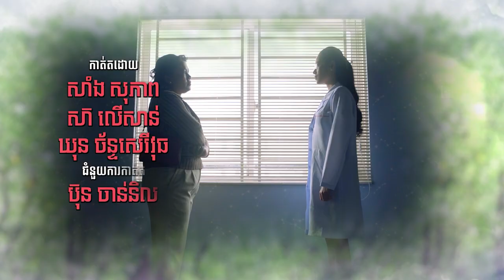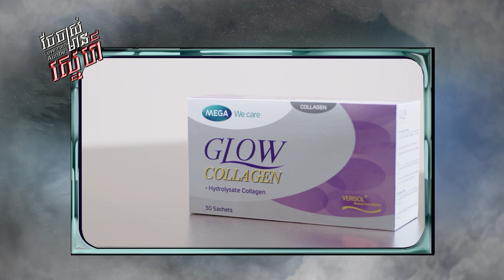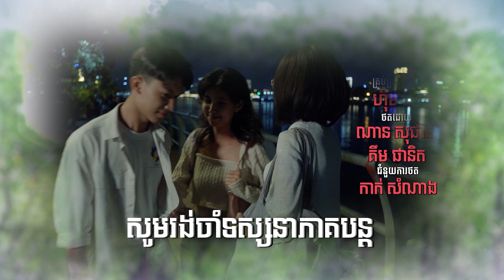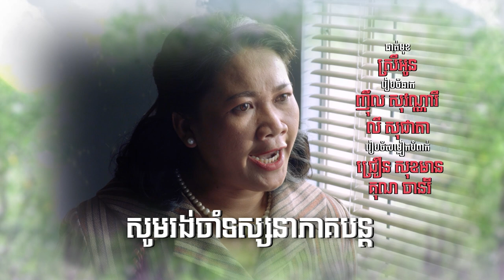ចែចាស់មានស្នេហ៏ ភាគទី៤ -Ep4 (Life Series)[Sastra Film]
ហ្គេមចាប់ផ្ដើមហើយ តែមានអារម្មណ៍ថាដូចមែនទែន. !

មានផ្សាយទស្សនារៀងរាល់ថ្ងៃព្រហស្បតិ៍ និងសុក្រ វេលាម៉ោង៩យប់ នៅលើកញ្ចក់ទូរទស្សន៍បាយ័ន និង Facebook Youtube Sastra Film